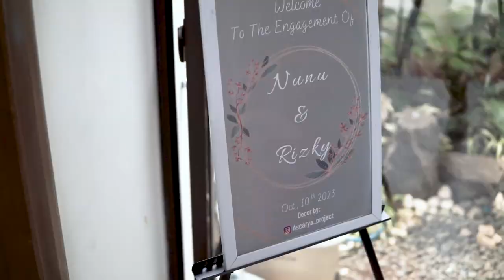Engagement Cinematic Video Nunu & Rizky (Sony A6400 + Sigma 30mm)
The momment never forgotten
Engagement from Nunu & Rizky

We are Ready for Wedding planner & Wedding Organizer
check our Instagram for discuss & booking.